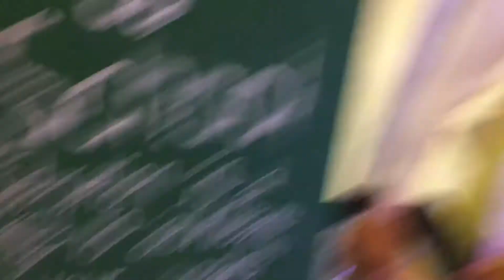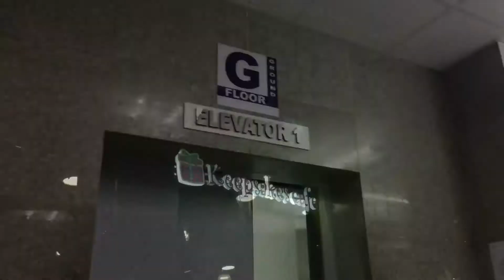PUMUNTA KAMING OSPITAL!!!!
Thankyou!!